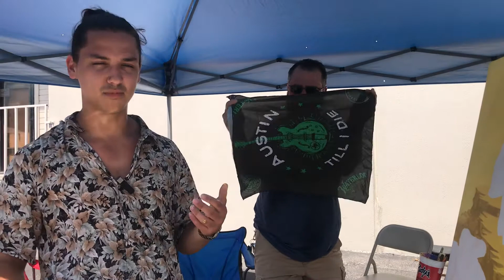How Austin FC pays tribute to businesses, vendors that define a community